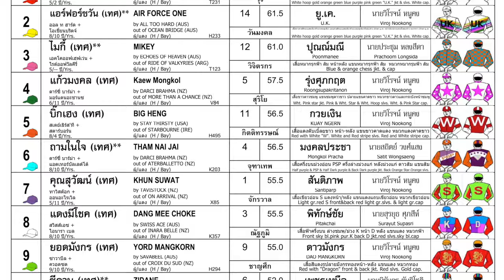MIKEY wins! - 15/09/2024 - Race 7 - Thoroughbred Division 1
Bangkok, Thailand - MIKEY wins! - 15/09/2024 - Race 7 - Thoroughbred Division 1